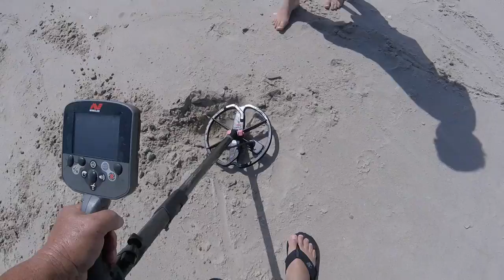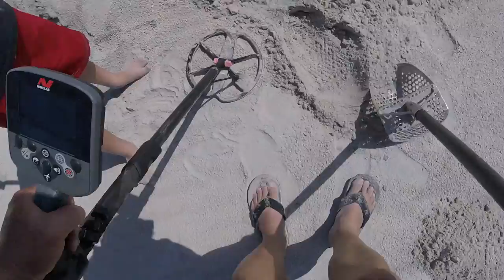BALDHEAD ISLAND TREASURE RESCUE TODAY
Our first spin results in bleakness, but someone is very happy today

Please Visit my Knife Web Page for info.

GEAR I USE:
KNIFE STUFF
1 x 42" Kalamazoo  x 3
1 x 42" Viel
10" Eastwood Buffer - 2 speed
6" Baldor Buffer
3m Trizact sharpening belts